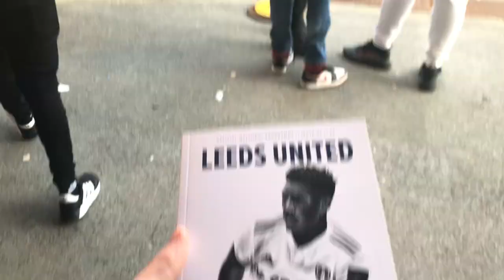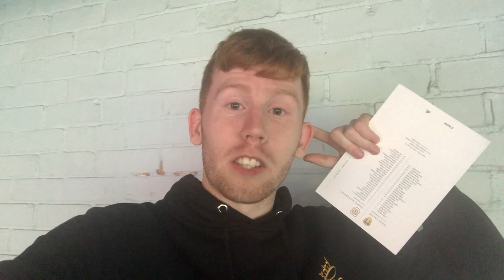Electric Atmosphere as Crewe are beaten by Leeds | Leeds vs Crewe Vlog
The adventure continues.. this time we head to Elland Road for a Crewe Away Day in the league cup! The football wasn't the best but the atmosphere was absolutely electric!